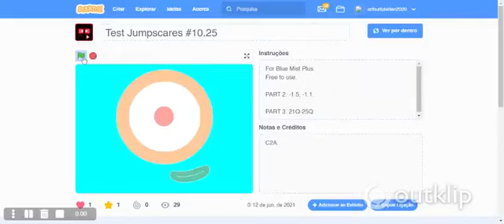BMPJ - -1.5 to 25 Quadrillion Jumpscare